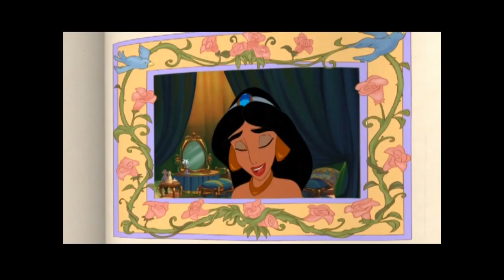Sneak Peeks From Return To Halloweentown 2007 DVD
Release Date For This DVD:August 28,2007
Here Are The Sneak Peeks From Return To Halloweentown 2007 DVD Here Is The Order:
1.Disney Princess Enchanted Tales:Follow Your Dreams Preview
2.High School Musical The Concert:Extreme Access Pass Preview
3.Cory In The House Promo
4.The Suite Life Of Zack & Cody:Sweet Suite Victory Preview